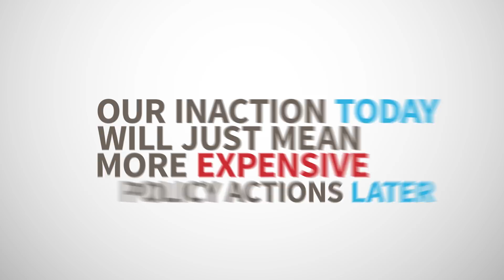Climate change is costing us. Carbon pricing works.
Climate change is already costing us. And it will cost us even more if we delay policy action. Since people care both about the climate and the economy, governments are using carbon pricing to reduce emissions as it is the lowest-cost way of doing so.